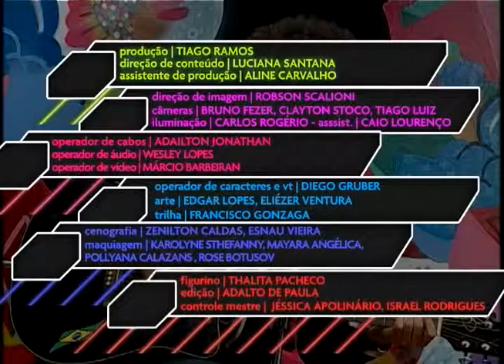Disturbios alimentares 2 Parte 2 - 15 04 2013